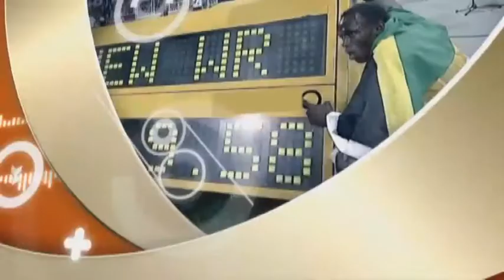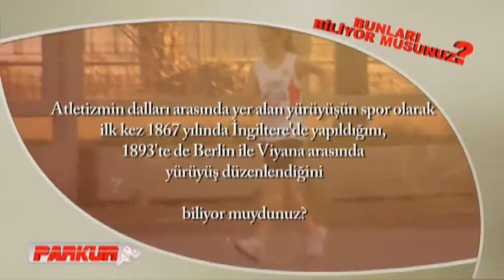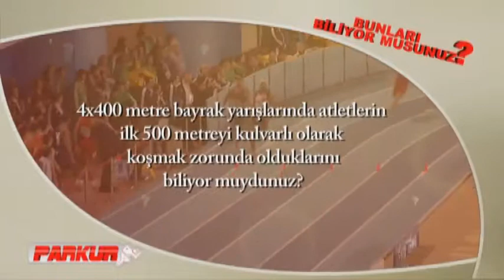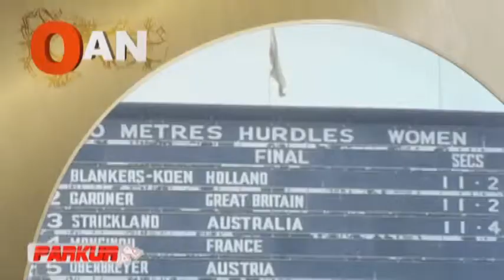TRT SPOR - PARKUR 83.BÖLÜM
Parkur ekibi olarak 83.bölümümüzde bu hafta 27. Sadi Gülçelik Yarışmaları'nı sizler için yerinde takip ettik.Haftanın konuğunda ise İstanbul Atletizm İl Temsilcisi Salih Nathur bizlerleydi...